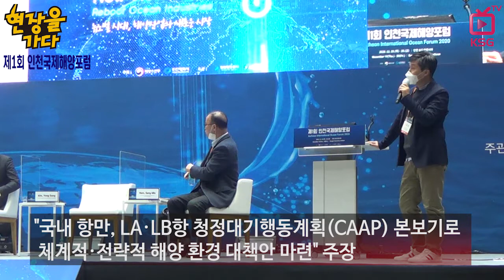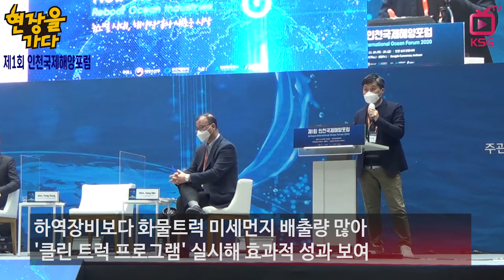체계적·전략적 해양 환경 대책 필요 / KSG NEWS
제1회 인천국제해양포럼
LA·LB항 청정대기행동계획(CAAP) 본보기
미세플라스틱 동북아 지역에 많이 몰려 있어
환경 보전 위해 국경을 넘어선 협력 필요